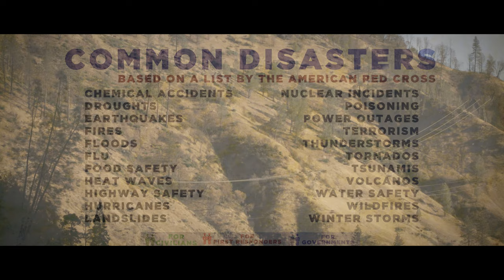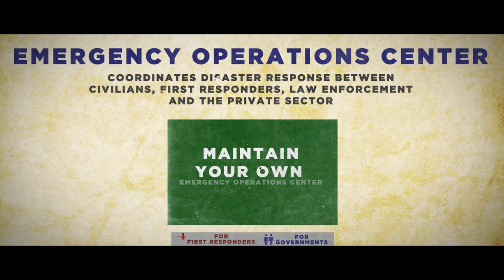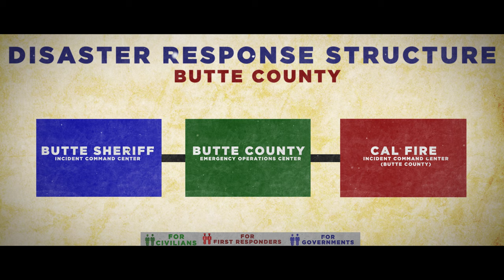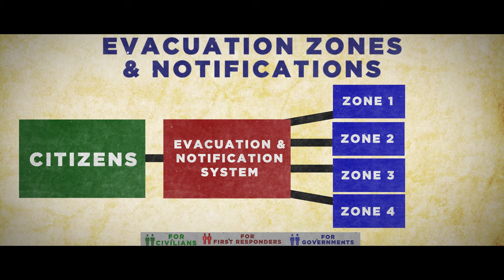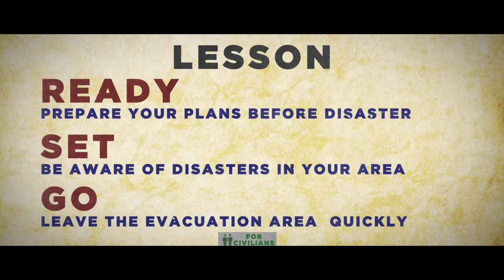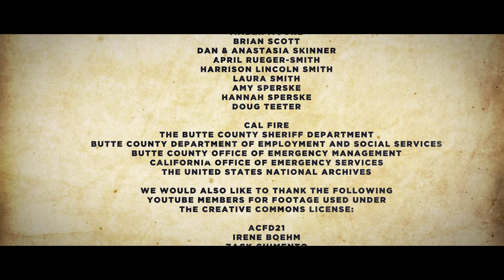Part 1: Preparation - Camp Fire Lessons Learned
This is Part 1 Preparation from the four-part series of lessons learning in Butte County in the wake of the Camp Fire.